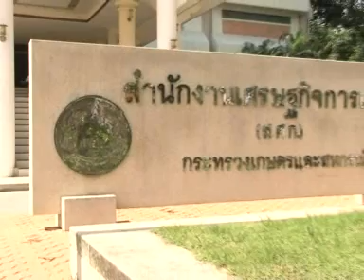สปอสโปรโมท 25 สิงหาคม 2554 wmv